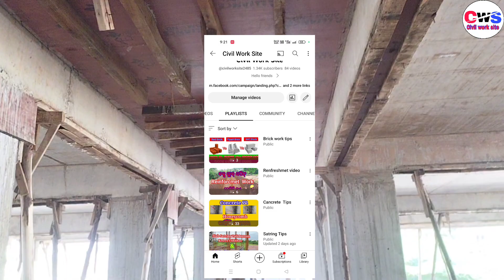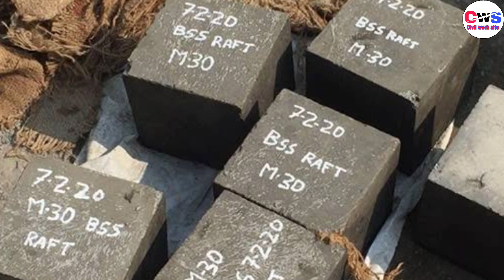ଛାତ କେତେ ଦିନରେ ଖୋଲିବା ଦରକାର || କଣ କହିଥାଏ IS 456 : 2000